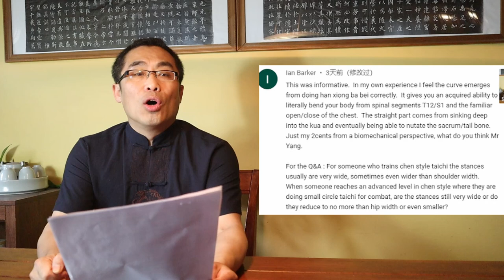Monthly Q&A (21): Xing Yi Eagle & Bear, Tea, Thunder Frame Tai Chi, Tan Tui, and more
Monthly Q&A. Many interesting questions have been discussed.

00:00 Introduction
00:14 Hai on Tea - 铁观音Tie Guan Yin

Questions answered in today’s video include:
06:48 Bailey J: Tea Brewing
08:37 Laurence Stacey: Ba Bao Cha
11:34 Sunken City Games: Tan Tui
21:20 Alien: Combining All Three Internal Styles
25:53 Taijitaijiquan: Tai Chi Stepping
27:54 Ian Barker: Tai Chi: Differences in Stance Width
31:06 Darkwing Dook (1): Leaning and Straightness
32:14 Darkwing Dook (2): Hu Lei Jia Tai Chi
35:47 Darkwing Dook (3): Frames in Ba Gua and Xing Yi
37:42 Darkwing Dook (4,5): Religious Influences on Other Chinese Martial Arts
40:51 Beifeng Daoren: Eagle Grasping in Xing Yi

Comments section rules:
No hate
No discrimination
No spam
No politics